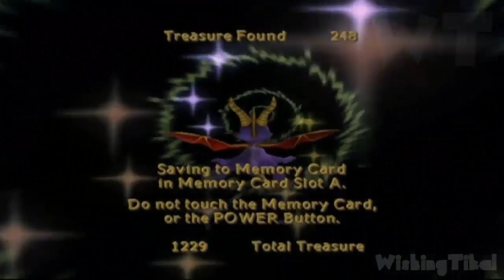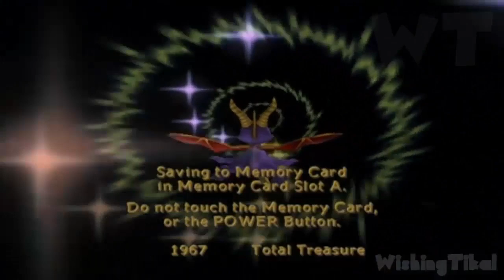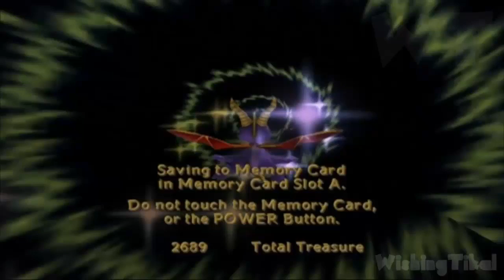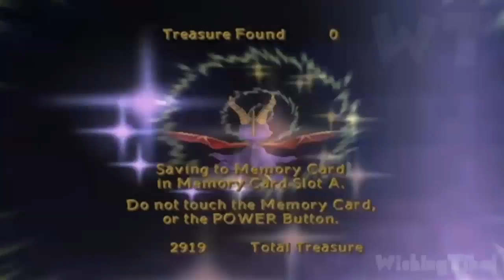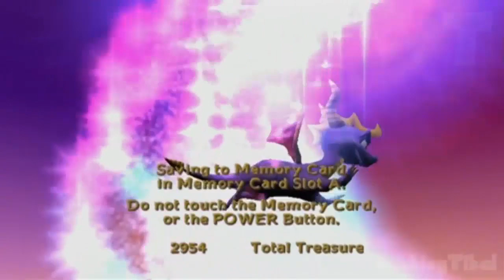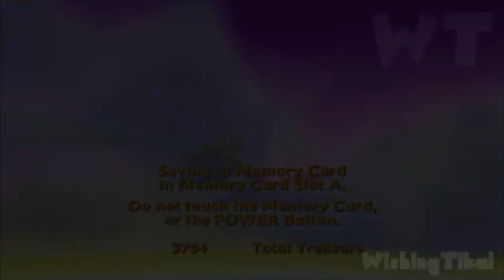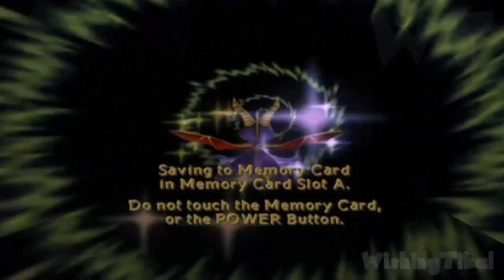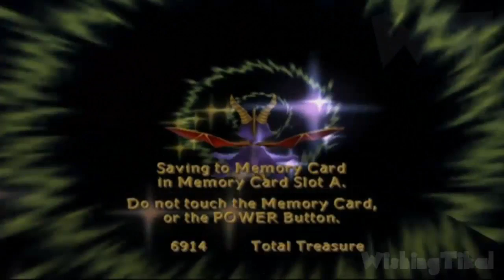Spyro: Enter the Dragonfly 100% FULL GAME Longplay (Gamecube, PS2)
Spyro: Enter the Dragonfly FULL GAME walkthrough 100% all collectibles Longplay (Gamecube, PS2)  No Commentary